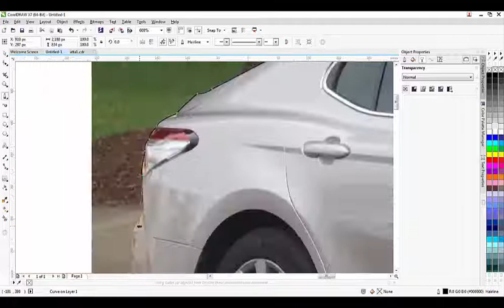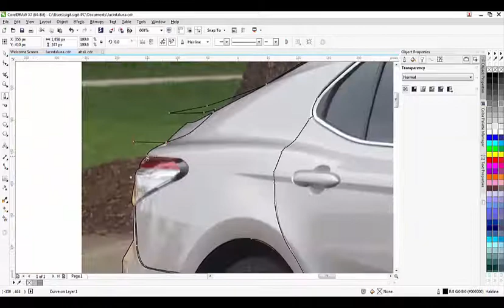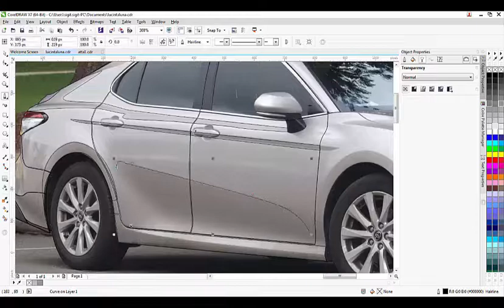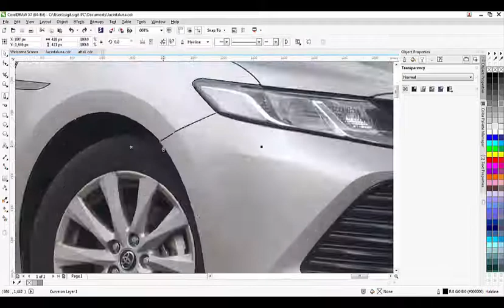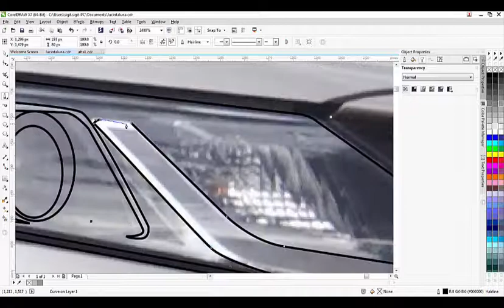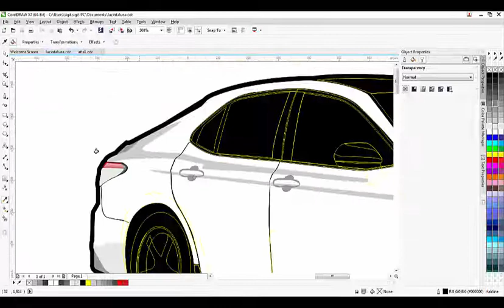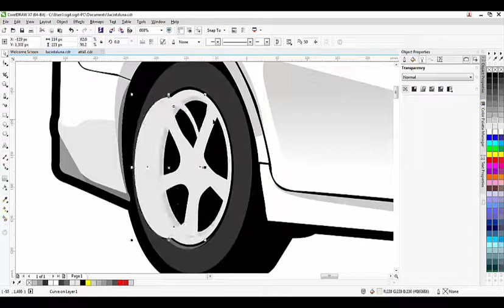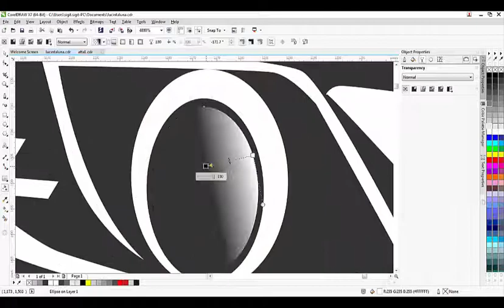Lucinta luna | Camry Car Vector [ Speed Art Coreldraw ]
Hai teman-teman! ini adalah designs vektor mobilnya Kesayangan Lucinta Luna yang saya buat. Beri tahu saya jika Anda menyukai video saya. Jika ada umpan balik yang kalian ingin sampaikan tentang hal ini, beri tahu saya di bagian komentar di bawah. Silakan suka dan bagikan jika Anda menyukainya.

untuk mendapatkan video tutorial terbaru selanjutnya